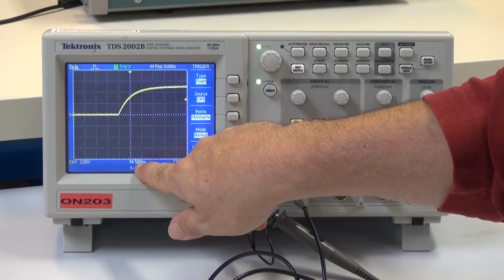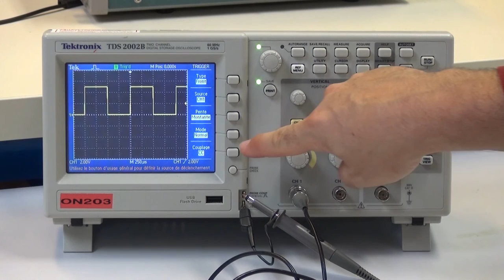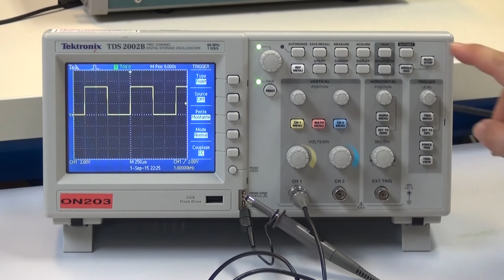[LMPLN] Tuto n°7 : L'ocilloscope (3) (IUT de Cachan)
Tuto n°7

Le déclenchement (Trigger) de l'oscilloscope